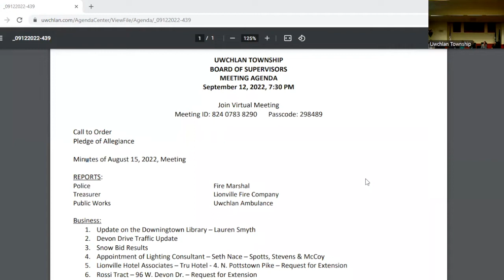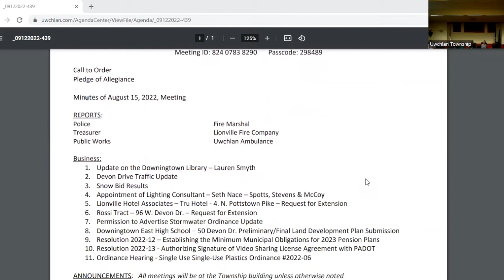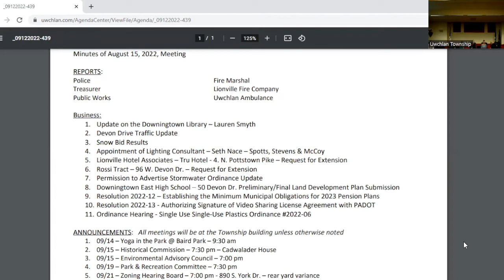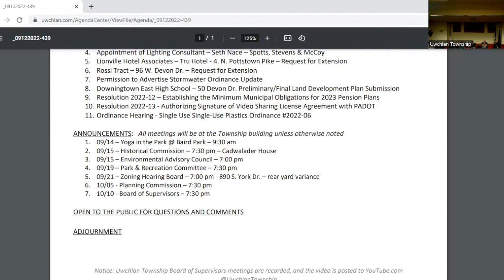September 12, 2022 Uwchlan Township Board of Supervisors Meeting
The September 12th, 2022, meeting of the Uwchlan Township Board of Supervisors.